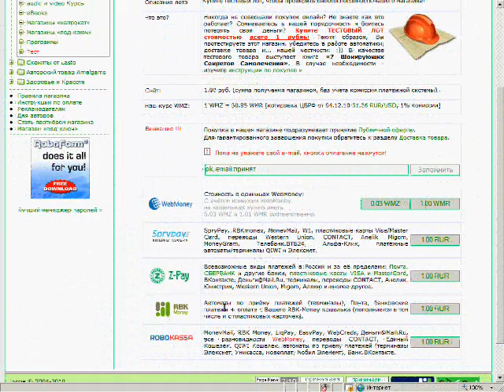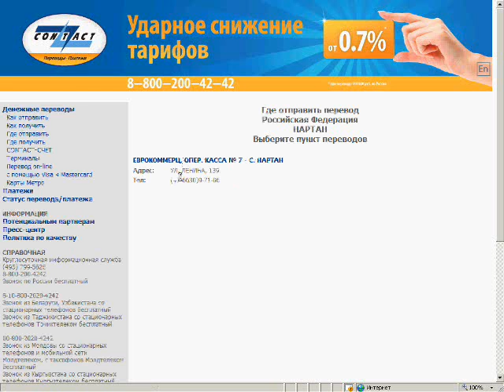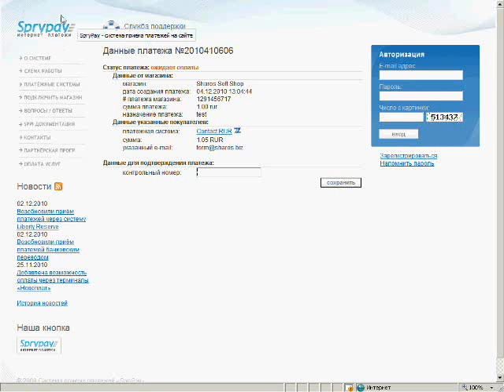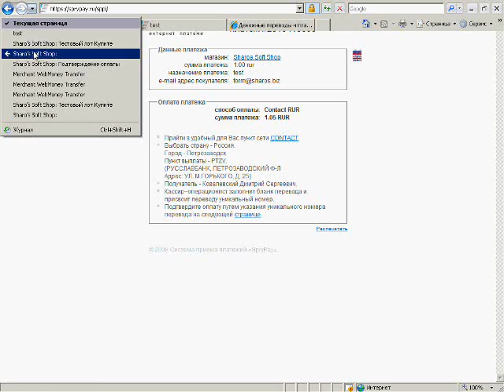Перевод Contact.wmv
В этой видеоинстукции рассказывается как оплачивать товары в интернет-магазинах LastoShopGold через сервис SpryPay (перевод Contact).